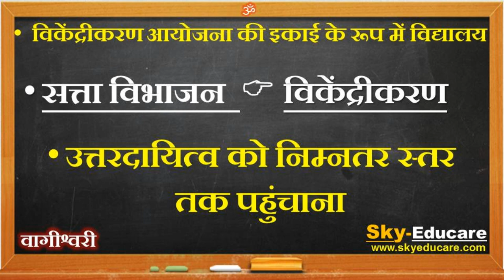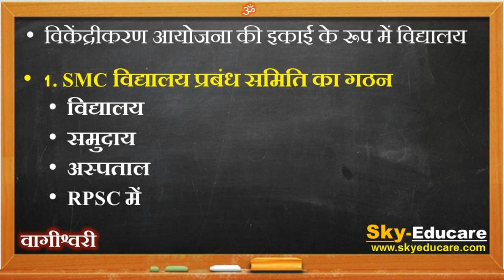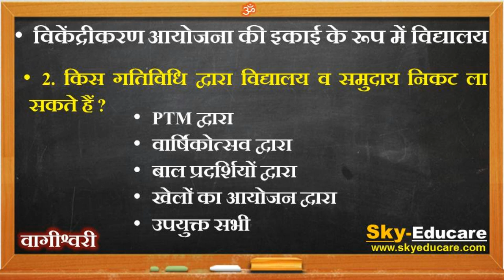शैक्षिक प्रबंधन, विकेंद्रीकरण आयोजना की इकाई के रूप में विद्यालय ,vikendrikaran, shaikshik prbandhan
Thanks Regards ..

शैक्षिक प्रशासन एवं प्रबंध, Shaikshik prshasan evm prbandh, School Management By Partibha maidam

vikendrikaran ki ekai ke roop me vidhalay